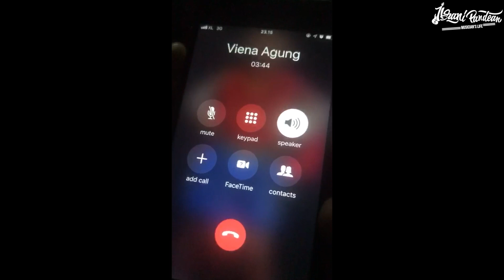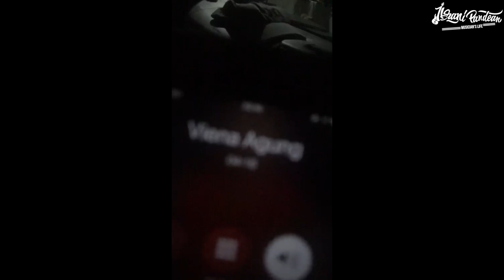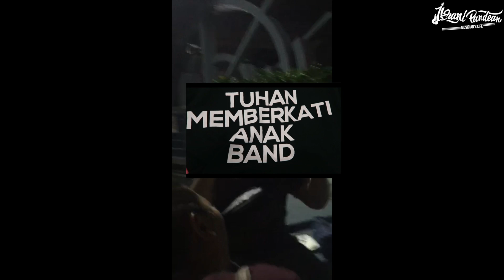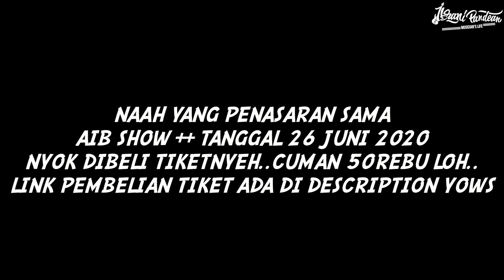MUSICIAN'S LIFE #820 | BASS GW HILANG DI HARI ULANG TAHUN GW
Headway Guitars
HF-415SE ARS/STD